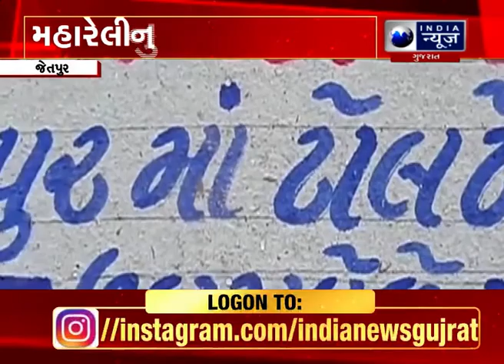Jetpur : બિસ્માર માર્ગો અને પીવાના પાણીના પ્રશ્નોને લઈને મહિલા કોંગ્રેસ દ્વારા રેલીનું કરાયું આયોજન